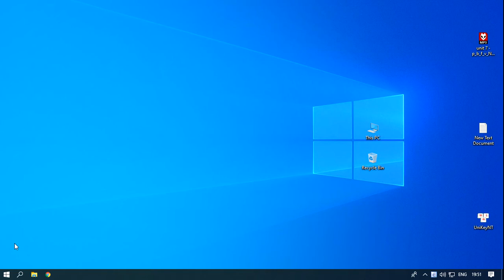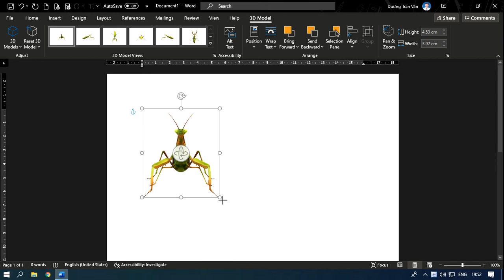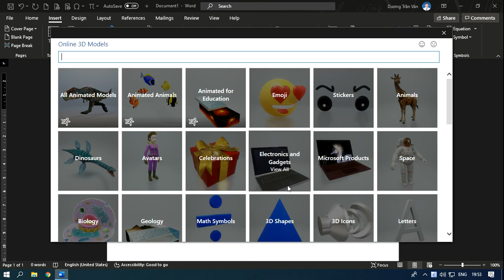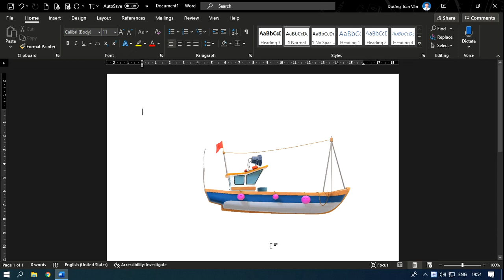dtvtttt với Office 365 chèn chỉnh sửa hình ảnh 3D thật dễ dàng